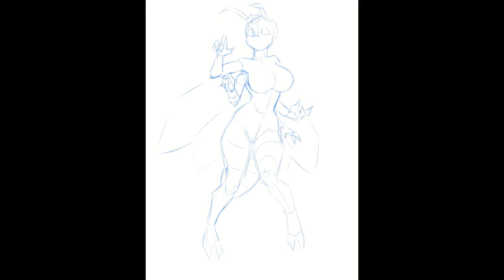Timelapse: Mari's Star Form!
Commissioned by Lynneth!